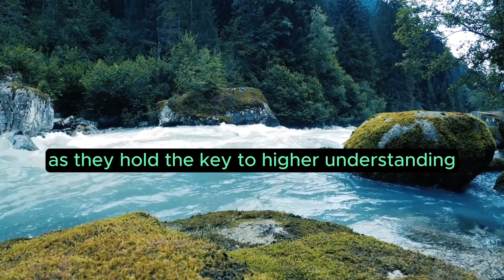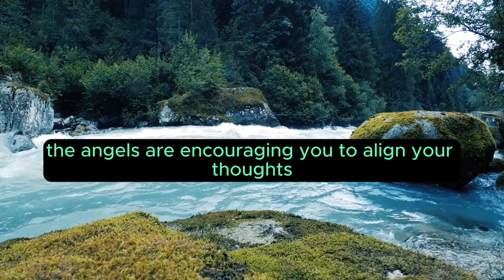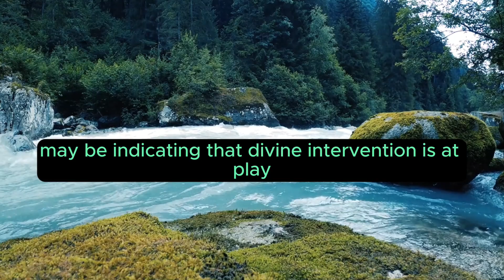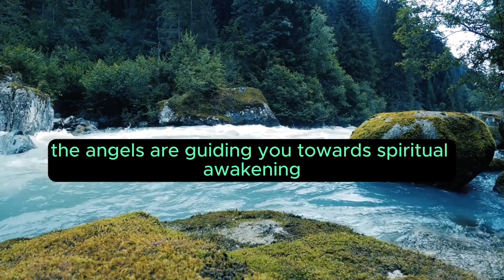Angel Number 127 – Meaning and Symbolism 💕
Angel number 127, a three-digit sequence, carries specific spiritual meanings and symbolism. Here are interpretations associated with the three-digit angel number 127:

Spiritual Awakening: The presence of the number 1 suggests a focus on spiritual awakening. The angels are guiding you to pay attention to your inner wisdom, intuition, and spiritual insights, as they hold the key to higher understanding.

Divine Guidance: The repetition of the number 1 in 127 emphasizes divine guidance. The angels are indicating that they are with you, providing guidance and support as you navigate your spiritual journey.

Wisdom and Knowledge: The presence of the number 2 in 127 suggests a focus on wisdom and knowledge. The angels may be guiding you to seek spiritual teachings, embrace learning opportunities, and expand your understanding of the divine.

Alignment with Divine Energy: The combination of 1 and 7 in 127 indicates a strong emphasis on alignment with divine energy. The angels are encouraging you to align your thoughts and actions with the universal energies for spiritual growth and manifestation.

Positive Transformation: If you encounter 127 frequently, the angels may be indicating positive transformations in your life. Embrace change with optimism, knowing that it aligns with your spiritual growth and purpose.

Inner Wisdom: The repetition of the number 1 underscores the importance of listening to your inner wisdom. The angels may be guiding you to trust your intuition and pay attention to the subtle messages from your higher self.

Spiritual Awareness: The presence of 7 in 127 signifies spiritual awareness. The angels may be guiding you to deepen your spiritual practices, connect with your higher self, and enhance your spiritual awareness.

Abundance and Manifestation: The combination of 1 and 2 suggests a powerful energy for manifestation. The angels are guiding you to align your thoughts with positive intentions and trust in the manifestation process for abundance in various aspects of your life.

Completion of a Cycle: The presence of 1 and 7 may indicate the completion of a cycle. The angels may be guiding you to reflect on the lessons learned and embrace the growth and wisdom gained on your spiritual path.

Divine Intervention: If you encounter 127, the angels may be indicating divine intervention. Trust that they are actively working behind the scenes to guide and support you on your spiritual journey.

Inner Harmony: The repetition of the number 1 suggests a focus on achieving inner harmony. The angels may be guiding you to balance your spiritual pursuits with your everyday responsibilities for overall well-being.

Co-creation with the Universe: The combination of 1 and 2 in 127 emphasizes co-creation with the universe. The angels are guiding you to align your desires with divine energy, trusting that you are a co-creator of your reality.

As with any angel number, it's important to trust your intuition and consider the context of your life when interpreting the messages conveyed by the appearance of the number 127. The angels are guiding you toward spiritual awakening, alignment with divine energy, and positive transformations.